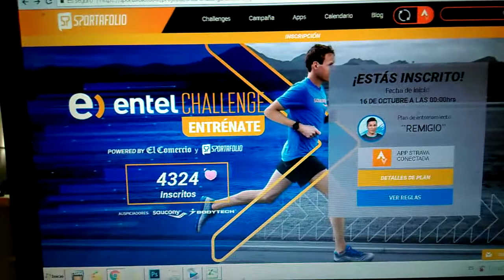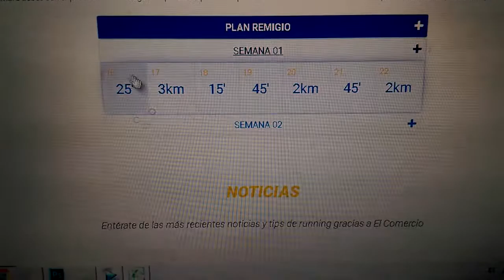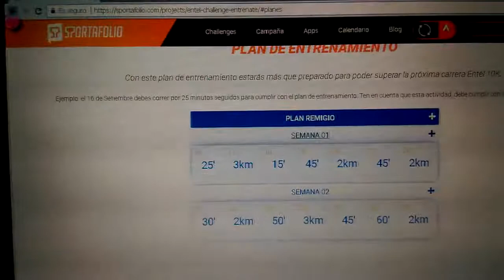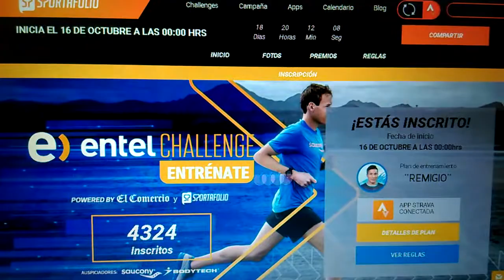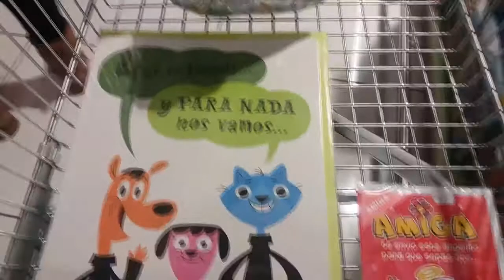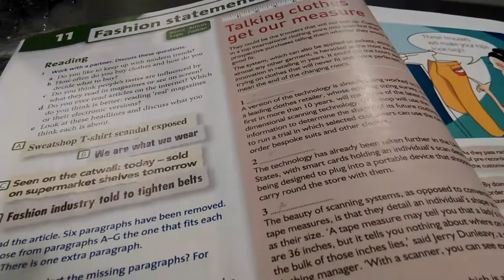Vlog 102┋Entel Challenge & Probando Cámara nueva